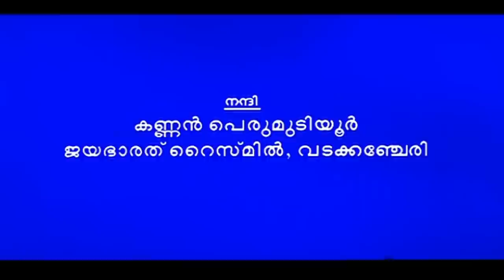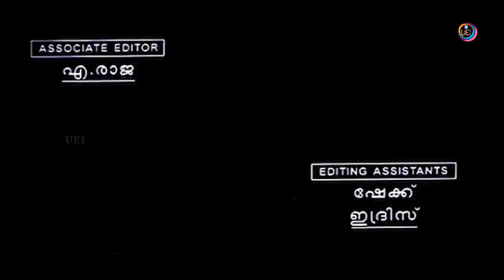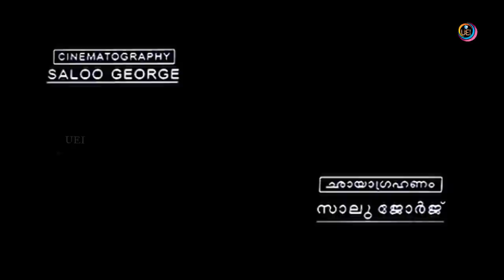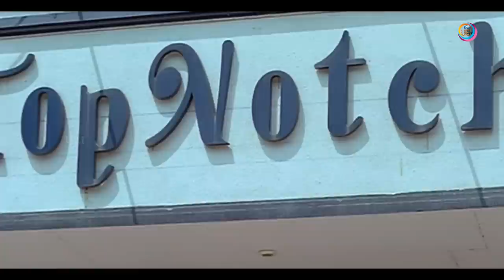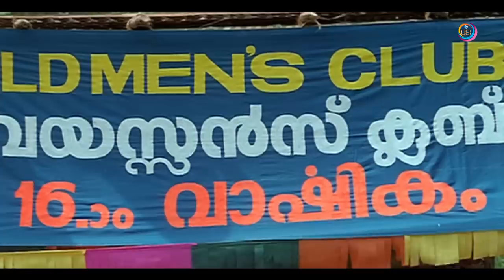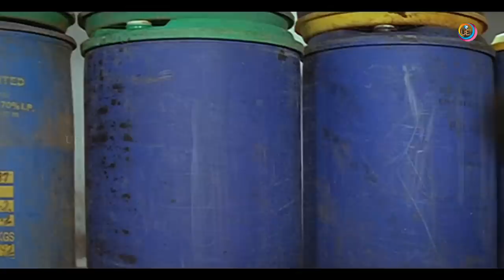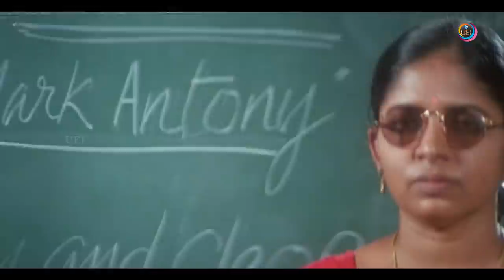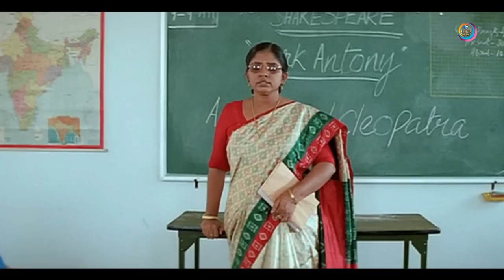Mark antony , Malayalam action full length movie , Suresh Gopi , Lalualex Divya Unni others .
Movie : Mark antony
Starring ; Suresh Gopi , Divya Unni , Lalu alex , Baiju , Sreeraman ,
K .P.A.C.Lalitha  ,N F Varghese  Photography : Saloo George  others
Story : Shaji T. Nedum kallel , Screenplay and dialogue By Kaloor Dennis.
Producer : Minraj
Directed by : T.S.Suresh Babu .